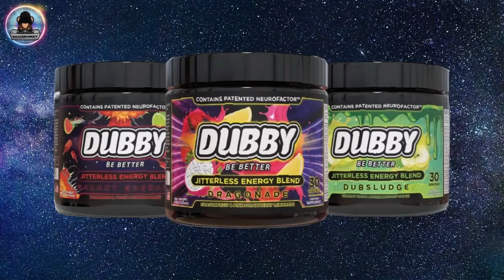FGC REPLAY @raidoracing - Multiclass at Nordschliefe